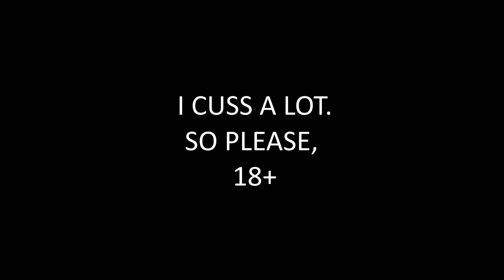Chill, its just a game - Miami Airsoft Gameplay #34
This airsoft gameplay was recorded on 1-31-21 at Miami Airsoft.

You like hi-capas? Do you want one that works, unlike mine? Don't be like me and work on it yourself. Seriously. Hit up them bois at LACapaCustoms for the best tech work available! They also sell completely custom hi-capas built from the ground up with the best parts available!

the absolute best in the capa game!

CAMERA EQUITMENT
Main Camera -
GoPro Hero 8
GoPro Hero 8 Housing

GEAR

Helmet - Self made Hat Mount
Combat Shirt
Combat Pants
Dump Pouch
Water Bottle Pouch
Dual AR Mag Pouches

DSG

      *External
            Sight - amzn.to/3o7V2Ax
Acetech Lighter BT

PISTOL